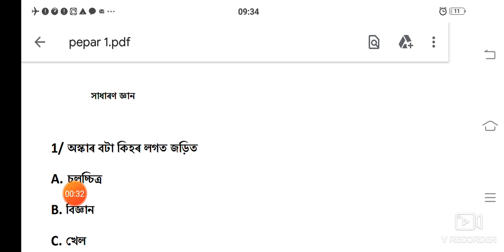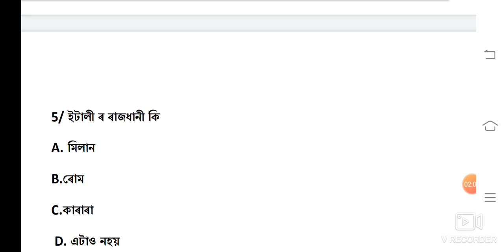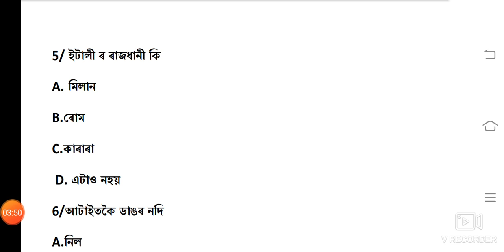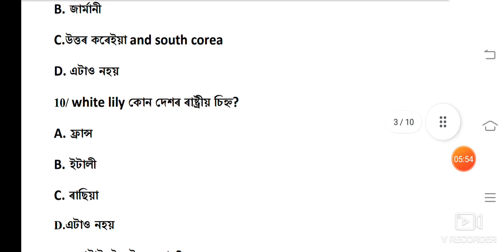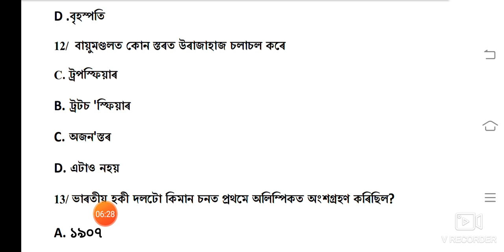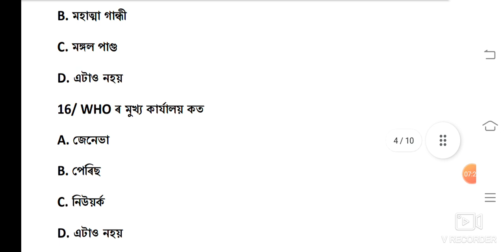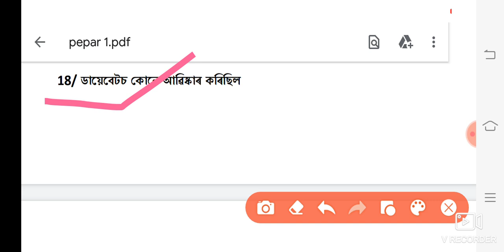Dhs Grade-IV Exam Common Class-1 || Dhs Grade-IV Exam Preparation Class-1 by Utpal Deka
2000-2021 চনলৈ বিভিন্ন পৰীক্ষাত আহি থকা Common Pdf লবলৈ :

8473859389 ( WhatsApp ত Msg কৰাৰ লগে লগে Reply নাপালে অনুগ্ৰহ কৰি অলপ অপেক্ষা কৰিব)

Admit Card Dhs Dhsfw Dme & Ayush Assam Grade-IV Exam || Dhs Grade-IV Syllabus Details by Assam Govt